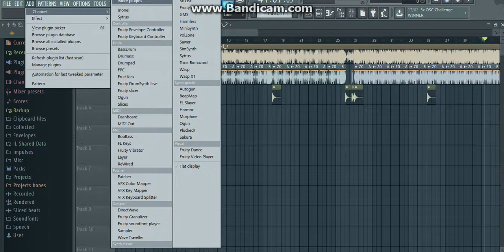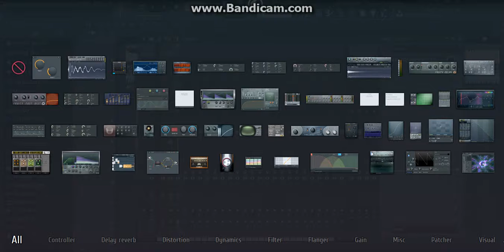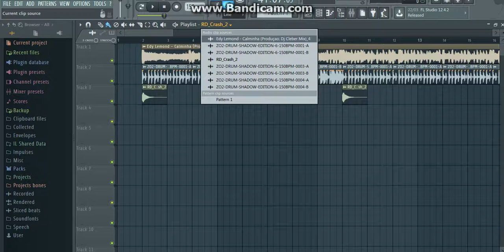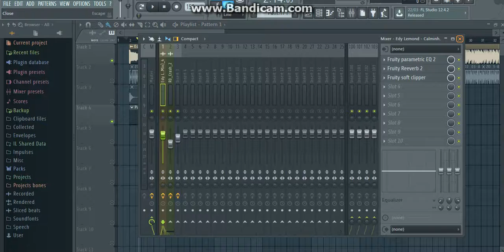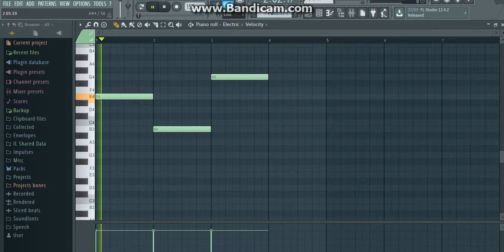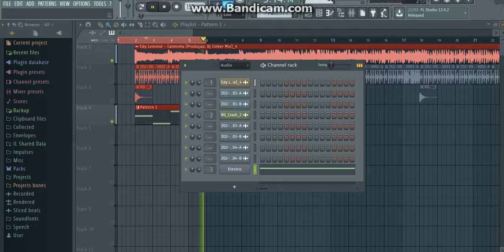สอนรีมิกซ์เพลงด้วยโปรแกรม Fl-studio.12(Part2)เดินเบส1